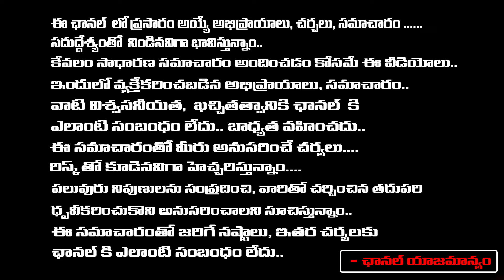Revanth Reddy Comments Creates New Controversy | Jagan | Red Tv